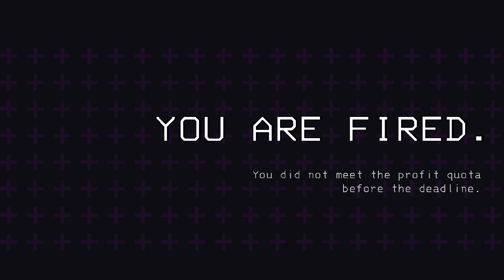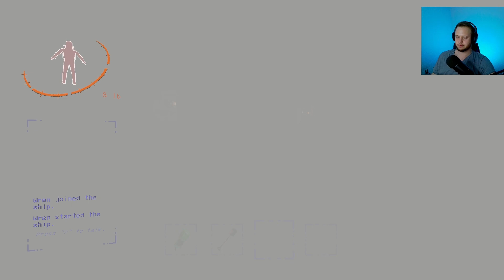Dreams shattered, Soul crushed - Lethal Company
i have put it off playing lethal company long enough! Its time i sell my soul to the company. I never realized this game would be so hard solo but it gets rough however i did laugh my butt off and half fun. So that makes it a win in my book.